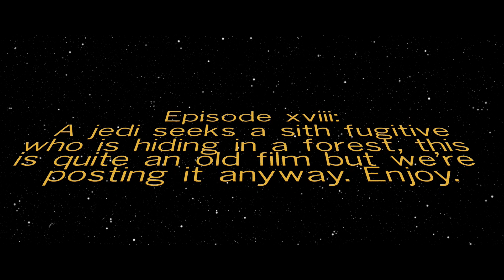Star Wars: Episode 18 - Short Star Wars Film - H.O.B Studios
Very Old Star Wars Video that we posted anyway. Sorry for the janky quality.